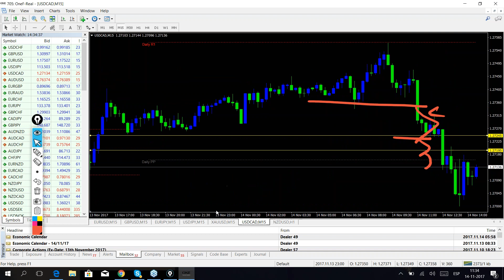US opening market brief NOV 14th Live trading webinars